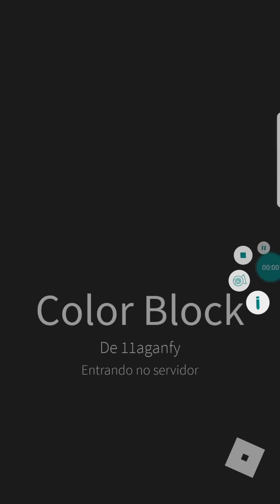JOGANDO COLOR BLOCK